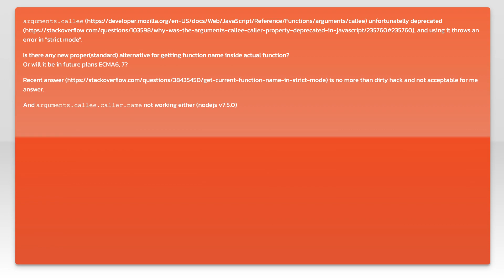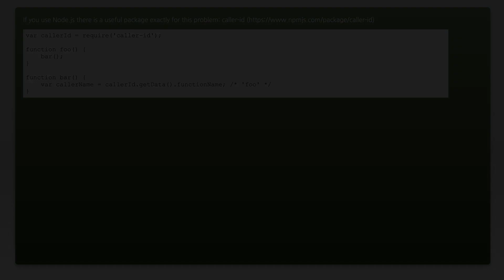How to get function name in strict mode [proper way]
javascript: How to get function name in strict mode [proper way]

Related to: javascript, node.js, ecmascript-6, strict-mode